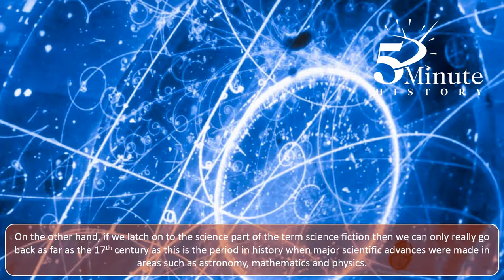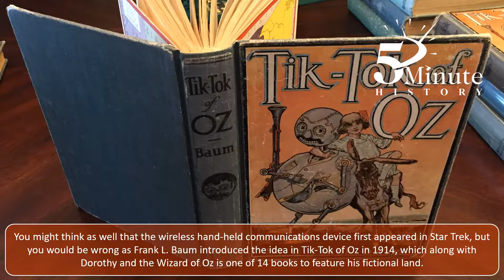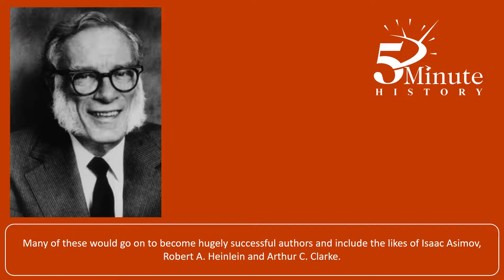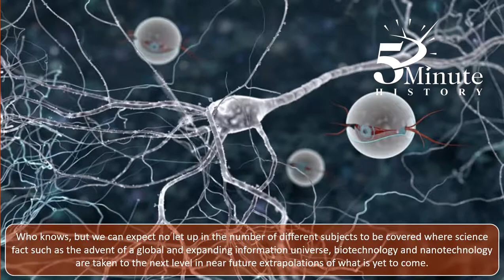The History of Science Fiction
In the seventh episode of 5 Minute History we take a quick look at the history of an often misunderstood but nonetheless popular storytelling genre - science fiction.